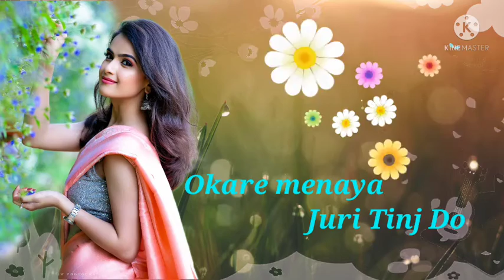New Santali Whatsapp Status || New Santali Ringtone || New Santali Whatsapp video 🥀🥀